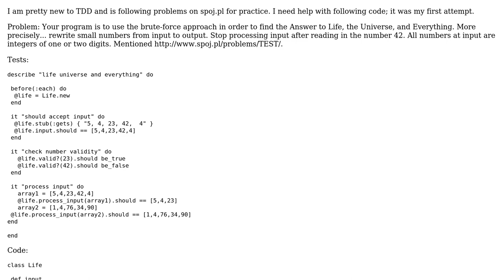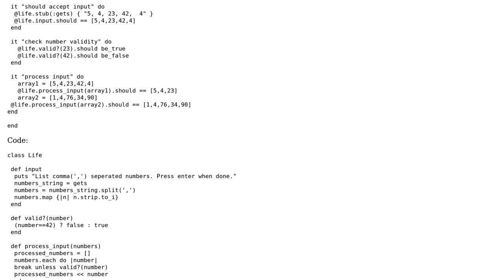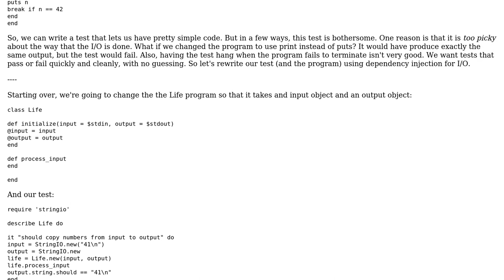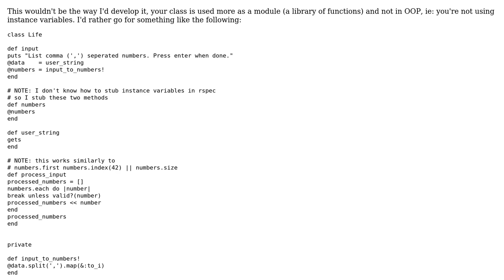Code Review: Spoj's 1st problem in tdd using Ruby (2 Solutions!!)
Code Review: Spoj's 1st problem in tdd using Ruby

With thanks & praise to God, and with thanks to the many people who have made this project possible! | Content (except music & images) licensed under CC BY-SA | Music | Images & others | With thanks to user Wayne Conrad user ecoologic user Bhushan Lodha and the Stack Exchange Network Trademarks are property of their respective owners. You are responsible for your own actions.